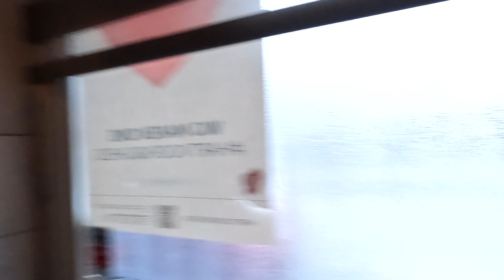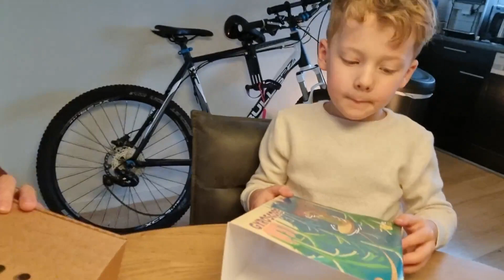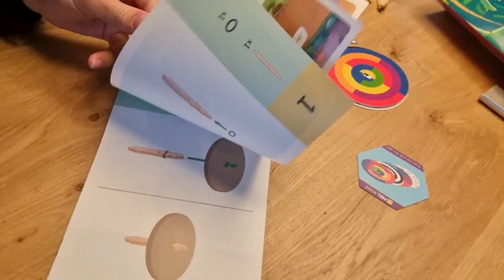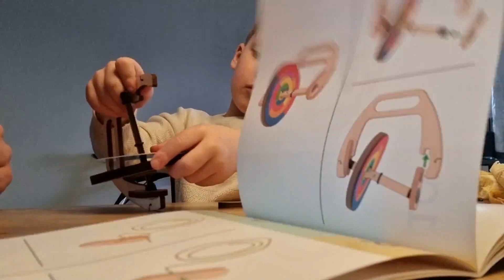🍃 TRAKTATIES MAKEN VOOR AFSCHEID SCHOOL OLLIE 🌿 | ThemePark Kids Vlog #269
VLOG269 Hey daar, tof dat je kijkt! Wij zijn een jong gezin met 2 kinderen en een baby onderweg die alles verkoopt om het emigratie avontuur aan te gaan. Verhuizen op zich is al een groot gekkenhuis en kan soms moeilijk zijn, maar dit avontuur zal 100% een uitdaging zijn. Succes-wensen zijn welkom 😅

Emigreren naar Spanje dagelijks vloggen vloggen met gezin emigreren met kinderen